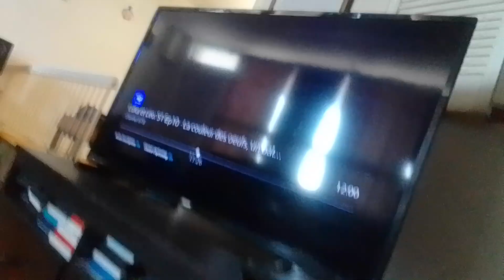water crystal virus rovubot beast up body is send to the vector warp for self destruct supernoobs